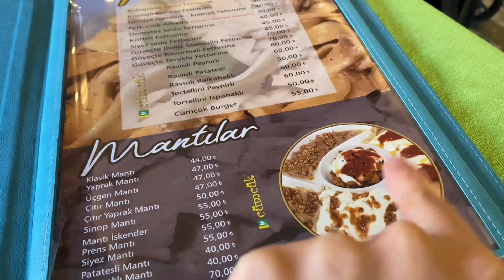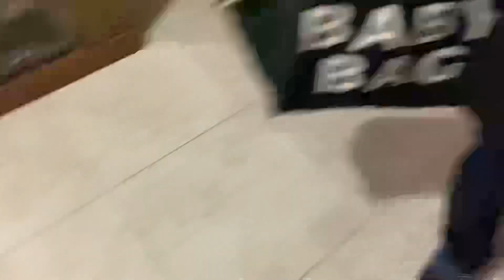YENİ ARSA ISLATMASI, GAMZE İLE BULUŞTUK, ALİEXPRESS SİPARİŞİM GELDİ, ABİ KARDEŞ SEVGİSİ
Sapajou - Intención
Lichu - Beach
Scandinavianz - Lappland
Faos - Only You
Faos - Always Happy
Limujii & tubebackr - ALOHA
Markvard - Dreams
Grafine - Feelings
Justhea - Anywhere
Roa - Breathe
BliPacul - Beach
Peyruis - Jovial
LİQWYD - Take Off
Mike Leite - Fiesta Loca